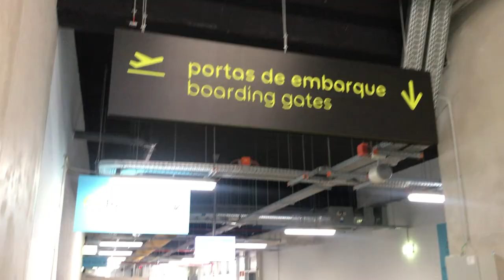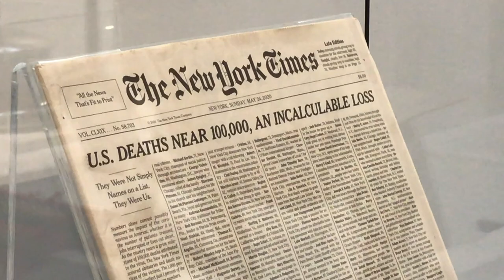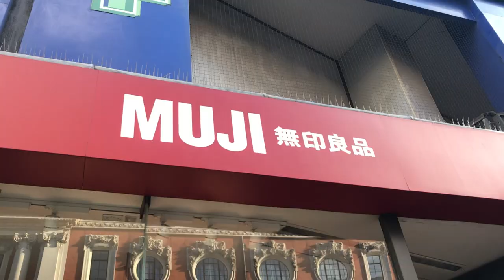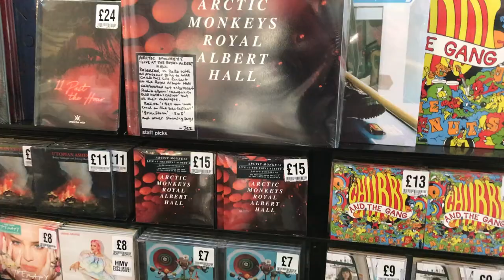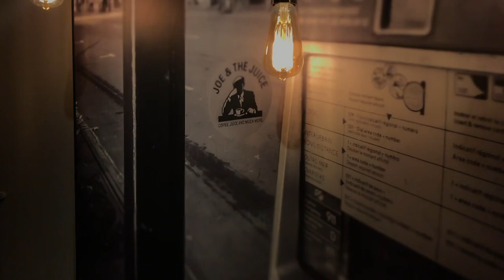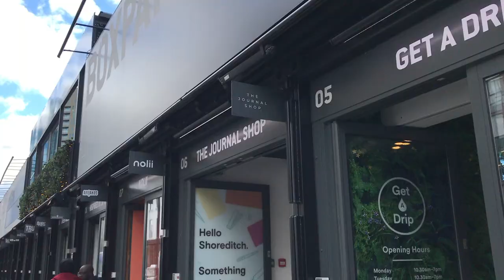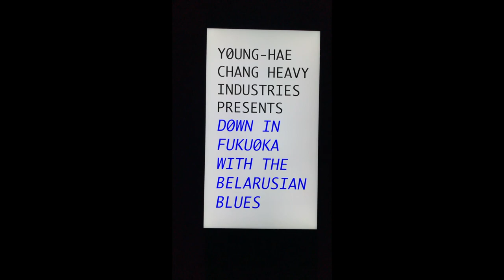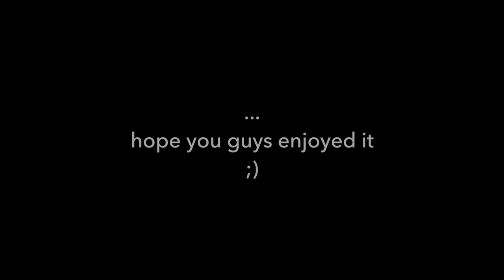London vlog | part I | museums, sightseeing and exploring london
Welcome to the London vlog part I, part II will be coming out tomorrow!!

Me and my boyfriend went to London at the end of September, primarily to pick all his stuff from the apartment and to finish the contract and deal with some paperwork, (he lived in London for the last 4 years), but we obviously ended up exploring the city a lot, going to museums and just walking around!